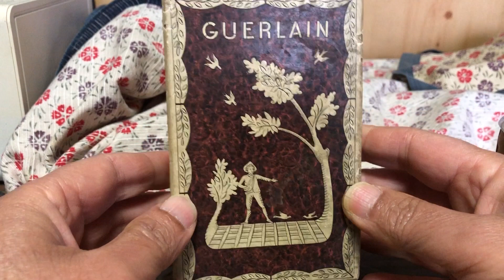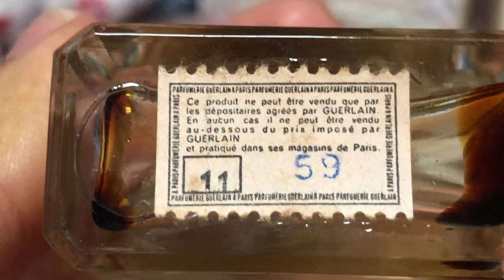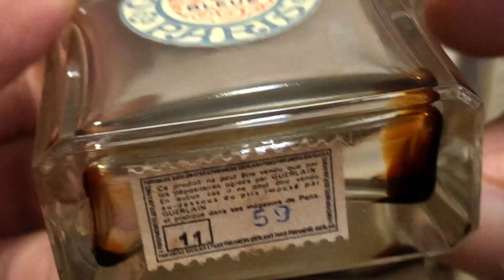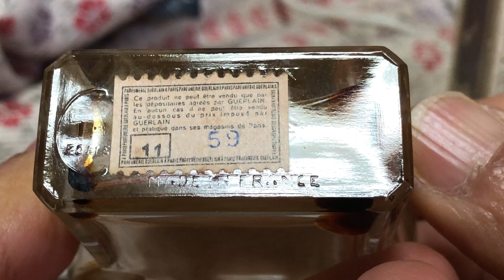Bottle #3: Perfume, Guerlain, L'HEURE BLEUE, CRISTAL ROMESNIL.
今回はGuerlainの L'HEURE BLUEです。ボトルは CRISTAL ROMESNIL製。ラベルで分かりにくいのですが大きな「C」が見えるかと思います。2017年4月、ヤフーオークションで手に入れました（1万円でした）。製作年代はイーベイなどで調べたのですが、まちまちで良く分かりません。ヴィンテージと名乗ってもいいのではないでしょうか。　暇人